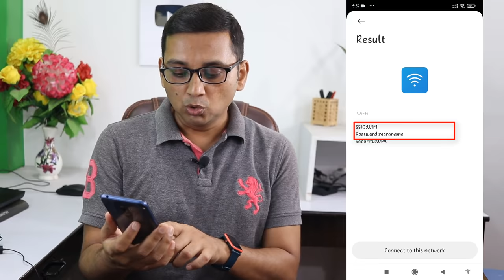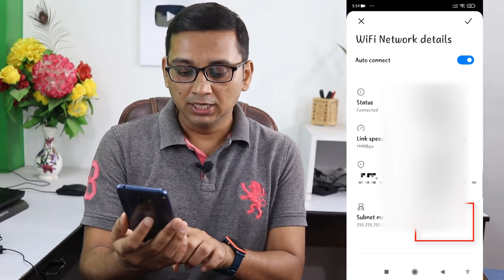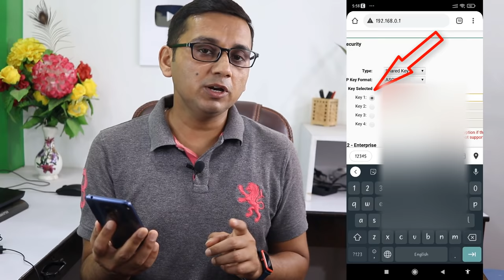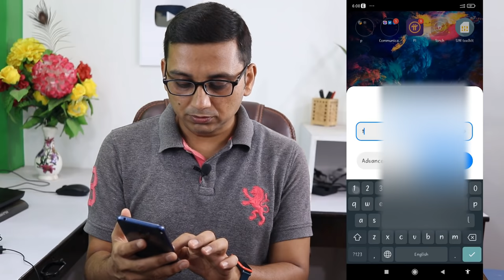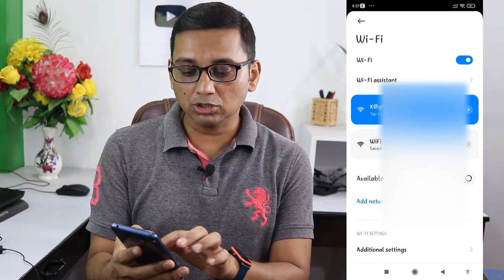How to Hide QR Code in WiFi | Gharko WiFi ma QR Code Scan Lai Kasari Disable Garne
Friends yo video ma maile sikayeko xu ki hamile kasari afno gharko Wifi ma QR scan lai hide garna sakincha hajurle pani gharko wifi share bhayera dikka hunu bhayeko xa bhane video pura herera siknuhola.
Thanks